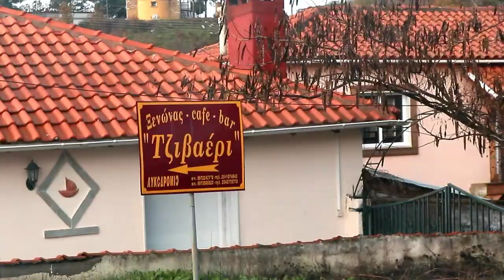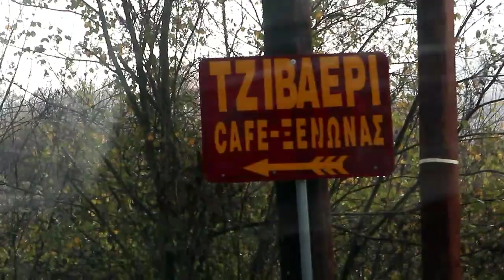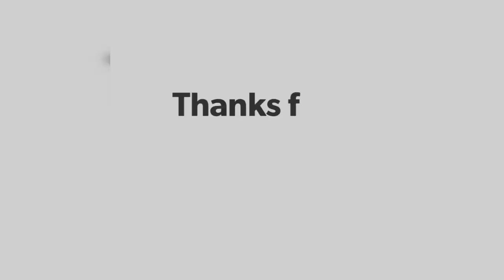Going to my work place @ Tzaivaere xanthi Greece